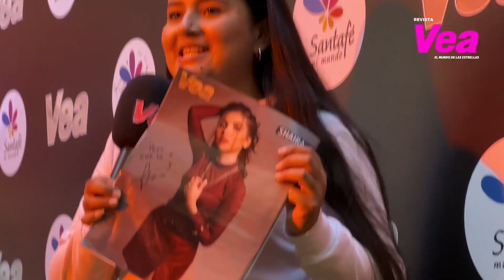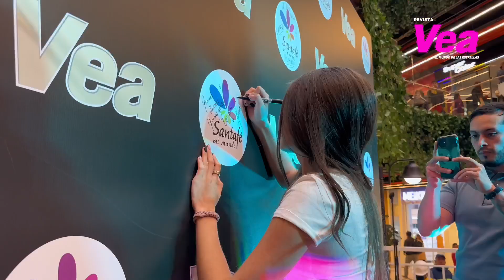SHAIRA puso a cantar al público del Centro Comercial Santafé con un gran concierto 🎵 Revista Vea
Shaira ¡Todo un éxito! La cantante de música popular Shaira asistió a una gran firma de autógrafos con la Revista Vea en el Centro Comercial Santafé.